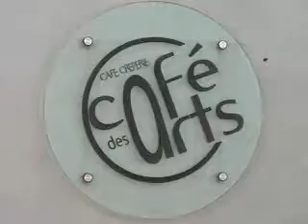Roll away the stone (Rotosphere) CD Cruising by Dr Pickup @ Le Cafe des Arts. Mornac-sur-Seudre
81000 Albi. Friday, 3 July  2020

guitar
Mureila Hofner Standup Electric bass Dr Pickup solo @ Le Cafe des Arts
8 Sept 2017
Bruce is playing
an 1985 Ibanez 12 String (Hockey stick neck) into a Koch Studiotone and an H&K Lucas Sound

System with an H&K Rotosphere on some of the tracks.
And  a Paul Reed smith Mc Carty Hollow body